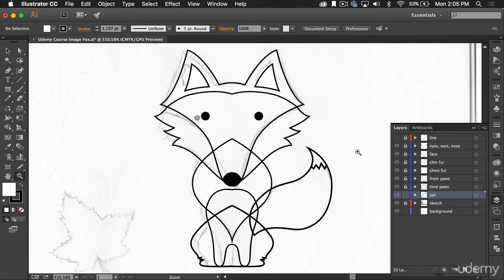Digital Illustration: Make A Custom Character Illustration - learn Adobe Illustrator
What you'll learnLearn the Basics of Adobe Illustrator CCDevelop Concept Sketches & Turn It Into A Digital IllustrationCreate Fluid Vector Graphics (Logo, Character Illustration, Etc.)Make Infinitely Scalable Artwork that you can put on business cards, ads, post cards, or even a billboard!Use the Pen Tool to Make the Line Work of a SketchUse the Pathfinder Tool to Unite Vectors & Make Complex ShapesUse The Reflector Tool to Manipulate ArtworkImport Sketches Into A ComputerSave & Export Artwork for Upload to the Internet
Design your own Character Illustration using Adobe Illustrator CC. Learn how to quickly develop a hand-drawn sketch to cultivate a custom design, then discover how to take that refined sketch into your personal computer to digitally illustrate it. This course will show you how to take just a few simple tools and create a high-quality & professional product that you can use to promote yourself online.Become a Digital Illustrator in under an hour! Learn Adobe’s best software tools to achieve the look your going for. From using Adobe’s Pen Tool to create liquid-smooth vector lines, to using the Reflector tool in order to manipulate your artwork's contours, then pulling everything together, using the Pathfinder tool to unite your full character Illustration!  Design Custom High-Quality Illustrations, Digitize them like a Professional, And Use Your Work For Digital Products on Business Cards, Tshirt Designs, Etsy Items, Online Ads, or even Promotion!Learn my Personal Digital Illustration processDiscover how to synthesize inspiration to develop an original ideaLearn Adobe Illustrator CC's best tools and project workflowUnderstand how to translate hand drawn items into digital productsLearn how to effectively layer your digital elements and bring a design to completionDigital Illustration is all over the web. We see in smartphone apps, website design, clothing goods, handmade item websites... Tons of current online marketplaces - from Threadless, Society 6, Etsy, Zazzle, TeeSpring and a plethora of other websites make their profits because digital design makes HIGHLY attractive products. Digital illustration is one of the best ways to make your work get noticed online, and even make money online from your own products if you get good enough at it. Digital Illustration is an art form for the modern age. Creating digital products of your own to sell, distribute, and brand yourself is essential in today's online business and commerce. Digital Illustration takes your products to the next level, and gives you the customization simple clip art cannot do.
Put the power in your own hands, and learn how to use your personal computer to create some design magic. Add to your répertoire of creative ability. Tap into world-leading software. Absorb effective design methods. Learn a workflow that can impact your work and products immediately.
this is the best Adobe Illustrator course. you can download and watch for free after enroll.